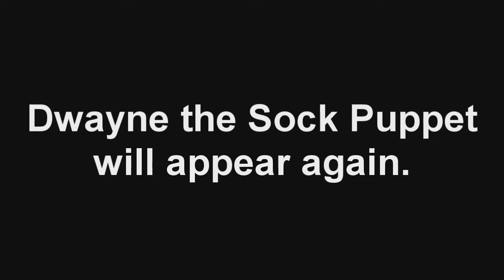Dwayne the Sock Puppet with Commentary